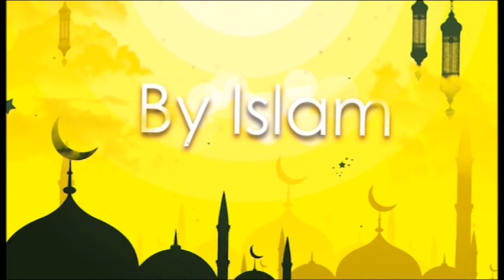Inspired By Islam | Ishaque Uddin | Episode 12 | Mr Zach Mason